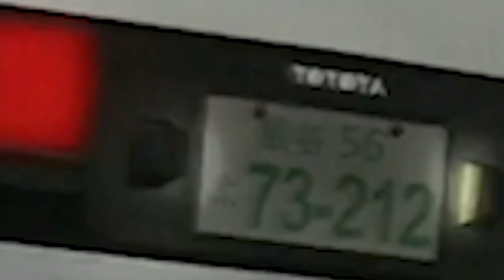1:39 Minutes Of Funny Bruh Moment Errors and "typos" in Initial D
1:39 Minutes Of Initial D Visual Errors
Instagram For Initial D Stuff - @r3yberg